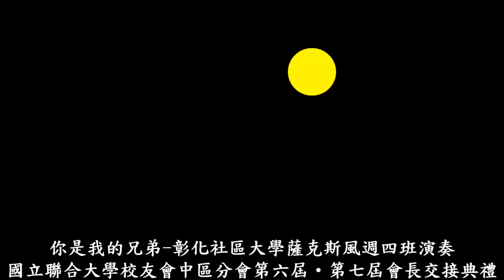你是我的兄弟-國立聯合大學校友總會中區分會會員大會暨會長交接典禮薩克斯風演奏-20181216台中市潮港城帝國廳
陳石崇老師
張明治班長 林鴻鈞 柯柔臨 劉品蓁 沈秀敏 李婉薏 林銘儀